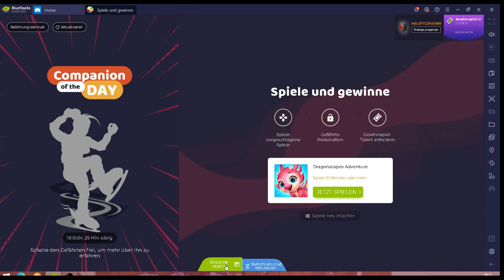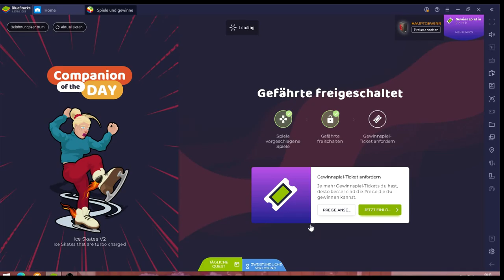Dragon Caps #12.03 JndT (BlueStacks)